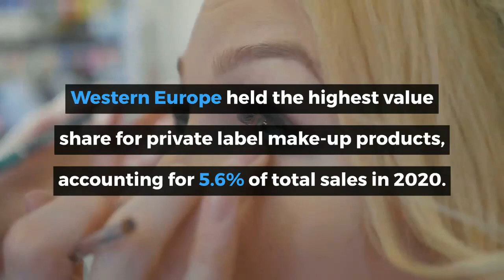Opportunities in the Global Make-Up Sector to 2025 by GlobalData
The global make-up sector was valued at US$51.1 billion in 2020 and is forecast to record a CAGR of 4.60% during 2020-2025 to reach US$64 billion by 2025. Asia-Pacific represented the largest region for the global make-up sector, with a value share of 34.7% in 2020, followed by the Americas with 34.5%. Among all the regions, Asia-Pacific is forecast to record the highest value CAGR during 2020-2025, at 6.53%. An improving economy and rising numbers of women in the workforce, thus increasing the purchasing power, will remain the major macroeconomic factors driving the sector globally. However, counterfeit make-up products remain a major challenge for manufacturers, as they impact the brand image and hinder sales for the original brands. The overall share of private label products in the global make-up sector increased marginally from 2.3% in 2015 to 2.4% in 2020, to reach US$1.2 billion. Western Europe held the highest value share for private label make-up products, accounting for 5.6% of total sales in 2020, followed by the Americas with a value share of 2.1%. Growth in private label penetration in the global make-up sector is attributed to private label products improving their quality and redesigning their products in line with modern trends, which gives direct competition to regular and premium brands of make-up products.